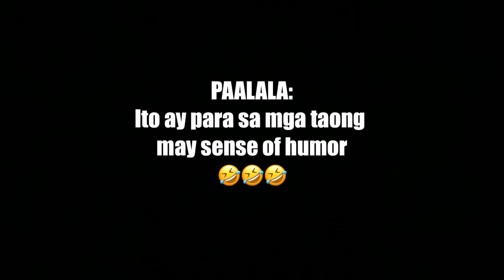Oh Na Na Na Kabaliwan Challenge